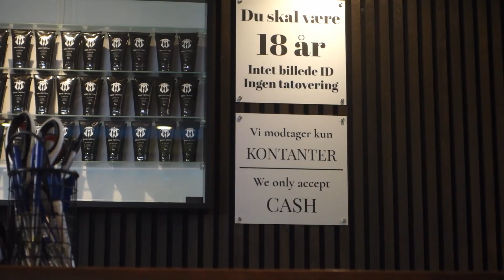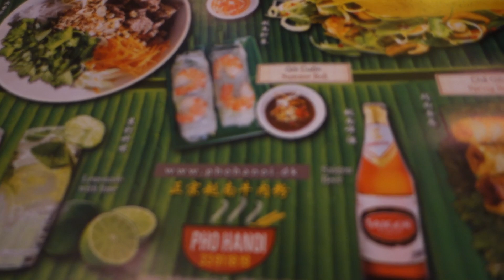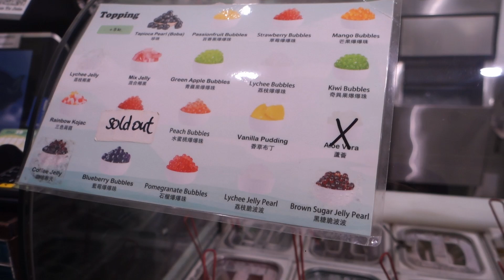BIRTHDAY VLOG - Copenhagen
my instagram is @bystasii